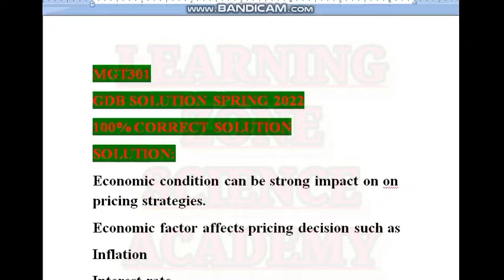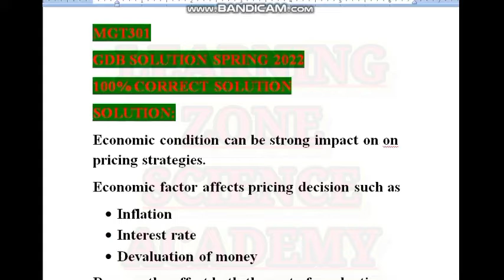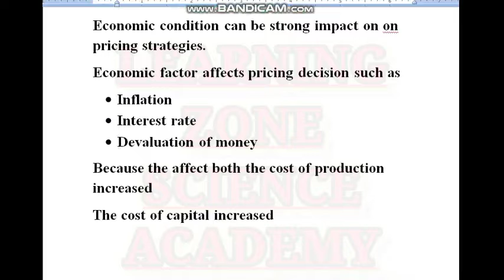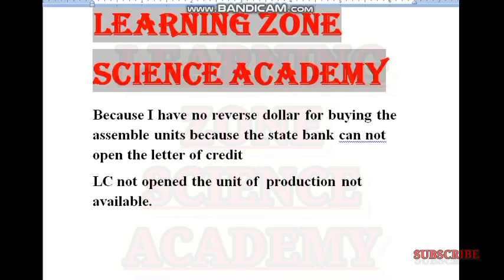mgt301 gdb solution 2022 || mgt301 gdb solution spring 2022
mgt301 gdb solution 2022
We are trying our best to Solve the Assignments but if you find any mistake inform us. For More Subjects Quiz and Assignments Solution. Keep visiting our Channel "LEARNING ZONE SCIENCE ACADEMY". Thanks

 For paid solution

 Contact only watsaap